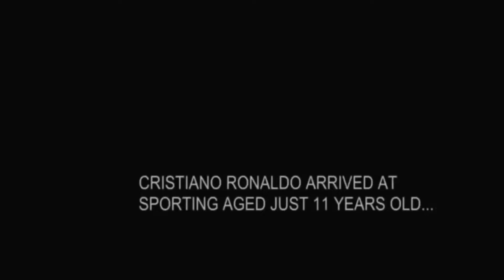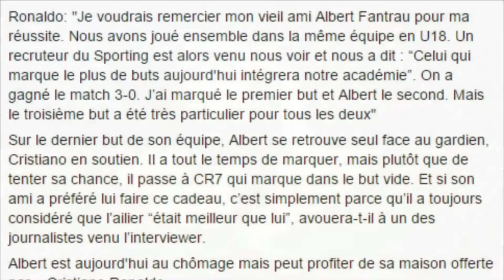Cristiano Ronaldo Adolescent